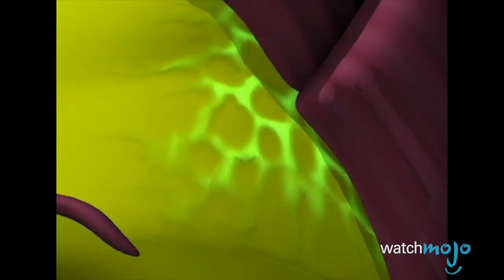Top 10 Best CLASSIC Reboot Moments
The Reboot reboot may have made a few... mistakes but don't worry, WatchMojo is here to bring you the best moments from the REAL Reboot. For this list, we're not looking at the best Reboot games or best Reboot episodes, we're focusing on the best moments that happened throughout the original series. This include all the episodes of Reboot as well as the made for TV movies. This was a difficult list to rank, but we hope you like our picks for the best moments from Reboot!

#10. AndrAla vs Infected Guardian
#9. The "Evil Dead" Cabin
#8. Megabyte and Hexadecimal Merging Into Gigabyte
#7. Megabyte Launches Bob Into the Web
#6. Matrix Fights Megabyte
#5. Matrix Reunites with Bob
#4. Megabyte and Bob Guitar Duel